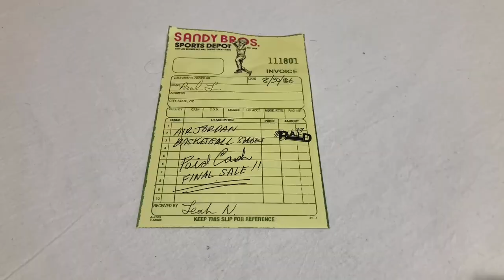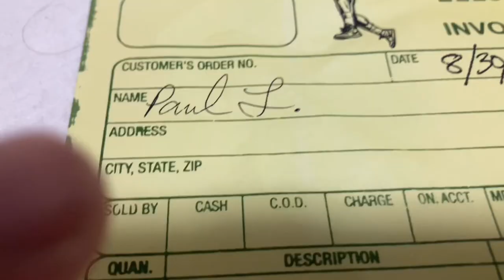NIKE AIR JORDAN 1 HIGH LOST&FOUNDレビュー！！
どうも！だんくろーです！
今回はNIKE AIR JORDAN 1 HIGH
LOST&FOUNDのレビュー動画です。

ぜひ最後まで楽しんでいって下さい(^^)